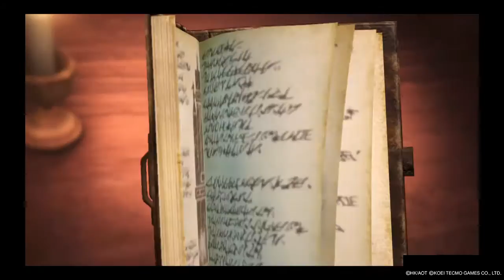A.O.T. 2_20200212220115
A.O.T. 2